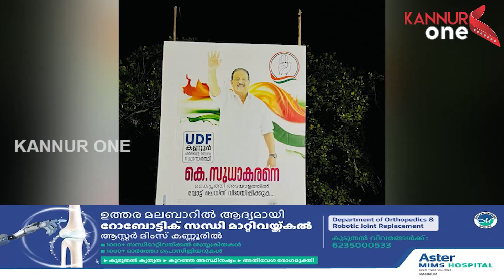കെ സുധാകരന്റെ തെരഞ്ഞെടുപ്പ് ബോർഡുകൾ നശിപ്പിച്ചതായി പരാതി.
യുഡിഎഫ്  സ്ഥാനാർത്ഥി   കെ സുധാകരന്റെ തെരഞ്ഞെടുപ്പ് ബോർഡുകൾ നശിപ്പിച്ചതായി പരാതി.